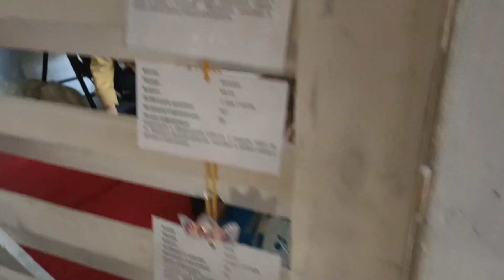VLOG: Выставка-пристройство животных "ЮНА-ФЕСТ"🐾